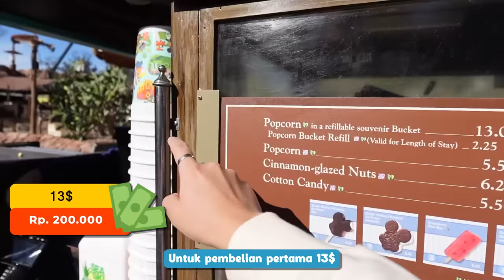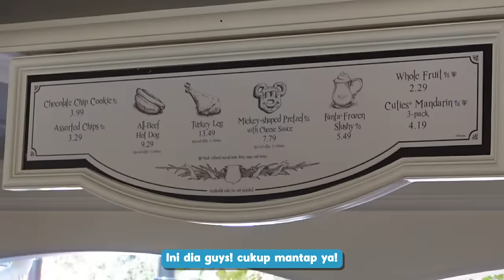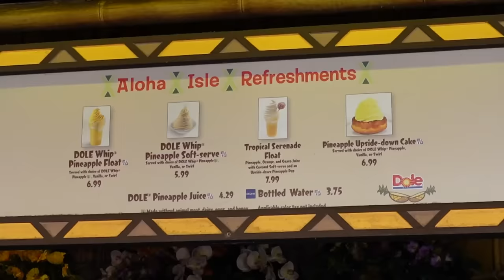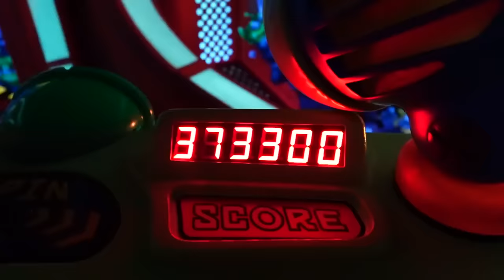MENGGILA DI MAGIC KINGDOM! MAIN ROLLER COASTER + MUKBANG PAHA AYAM JUMBO?! | WORLD TRIP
KONNIJIWA! LANJUTIN WORLD TRIP WASEDABOYS di Amerika, kali ini kita pindah ke Orlando dan langsung pergi ke Magic Kingdom!! Waaahh akhirnya kesampaian main ke Disneyland bareng Wasedaboys. SERUUUU POL!! Mantappu jiwaa!!